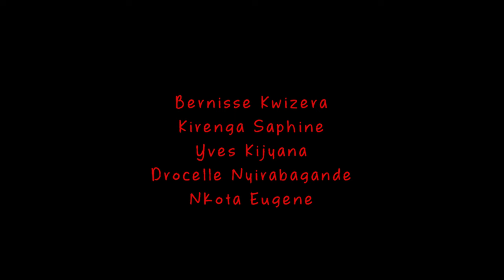BAMBI (Rwandan Web series) | Episode 3 | Created by Mutiganda wa Nkunda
Set in a Patriarchal society where teenage pregnancy is blamed on the "ill-bred girl" regardless of neither who made her pregnant nor the circumstances; Bambi, a 13-year-old girl is raped and impregnated by her brother-in-law.
At the time the shameful - to the family - yet tragic news surfaces, that's the beginning of the end of her future.